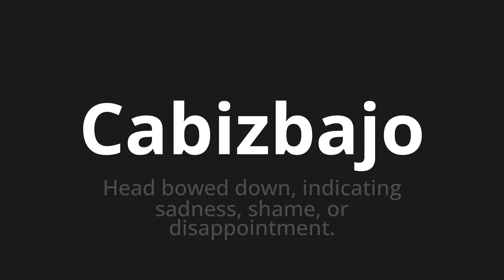How to pronounce Cabizbajo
Master the Pronunciation of 'Cabizbajo Which Means Cabizbajo' - which means : Head Bowed Down, Indicating Sadness, Shame, Or Disappointment. 📝 with @PronunciationSpanish 🎓🗣️ - [Your Guide to Spanish]

Learn to pronounce 'Cabizbajo' perfectly in Spanish with our easy and engaging tutorial by @PronunciationSpanish! 📖📽️ In this comprehensive video, we provide you with native speaker examples 🗣️👂 and phonetic breakdowns 🎵 to ensure you get the pronunciation just right.

How to say Crestfallen in Spanish